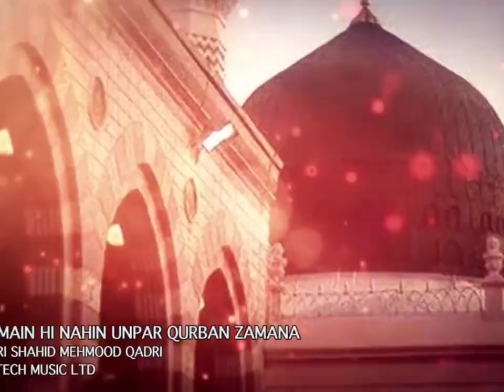ik main hi nahi un par qurban zamana hy heart touching naat by sed bilal shah Murtzai